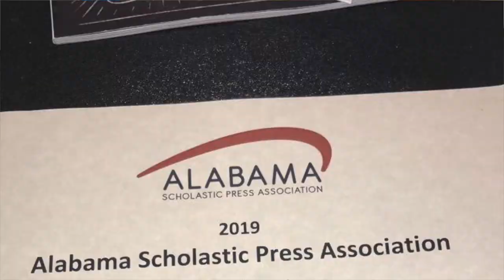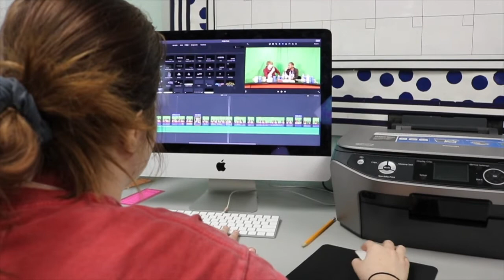January Student of the Month - Junior Veronica Rowan